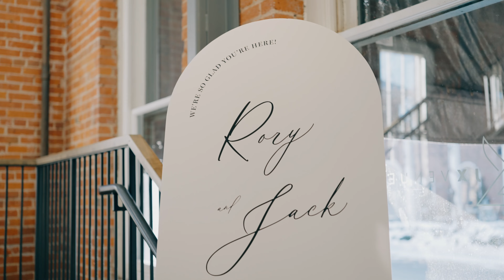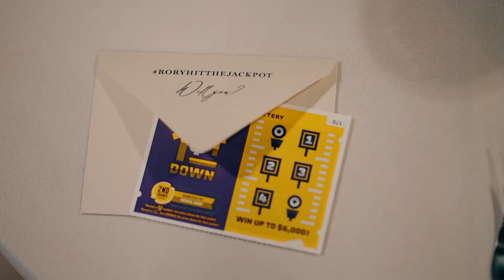Rory + Jack - Amazing Stillwater Wedding at JX Venue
Stillwater is really beautiful all year round and it's a phenomenal place to get married, especially if you don't mind braving the cold for a quick photo session on the bridge! Rory and Jack had the best day that was a total blast to film and be a part of. I'm a sucker for cold sparks as well, such cool shots from those! Congrats to you both!

MB01YJ995EWCNN3